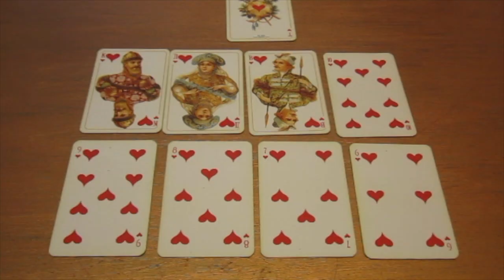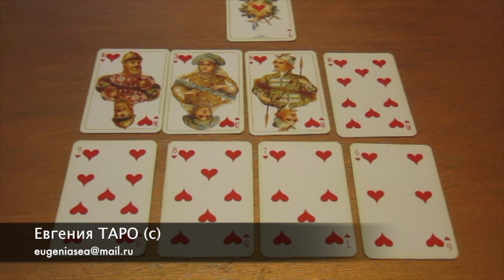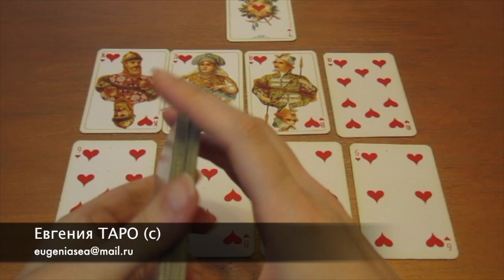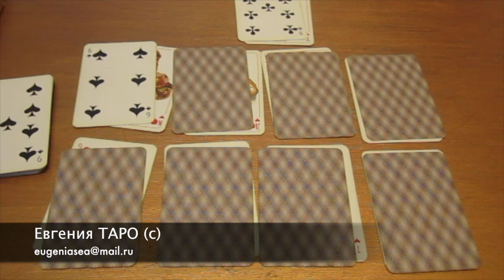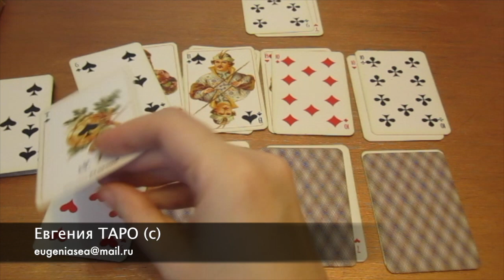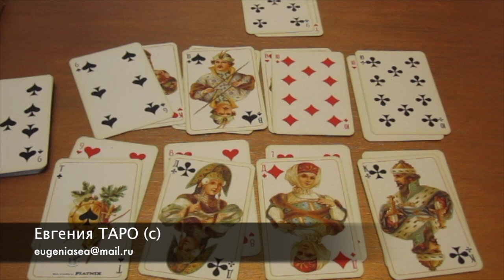Гадание на любимого 2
Евгения Таро - ведущая канала в рамках проекта MagExpert.org Это ваш самый надежный источник знаний о любых видах гадания.